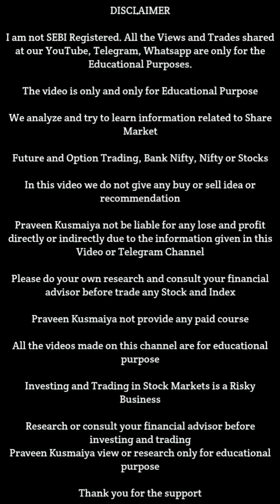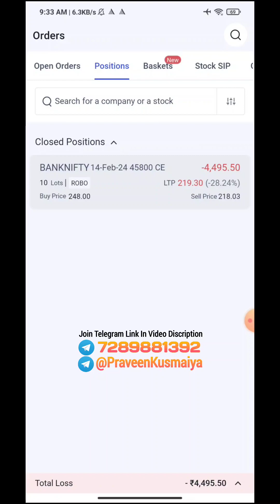12th Feb Trade | Bank Nifty Live Trading | Praveen Kusmaiya